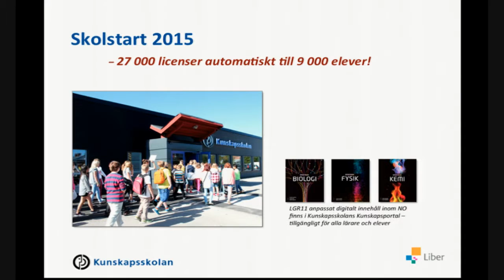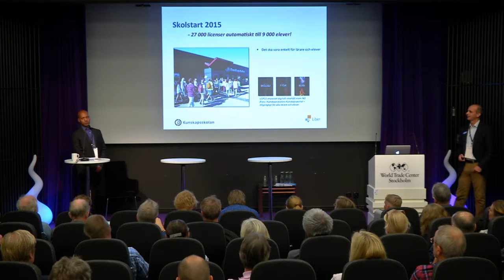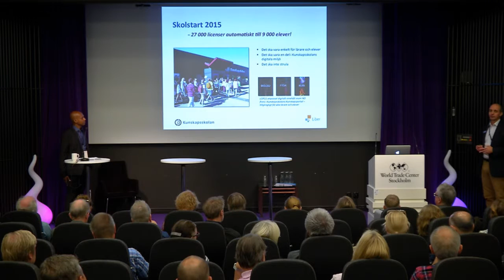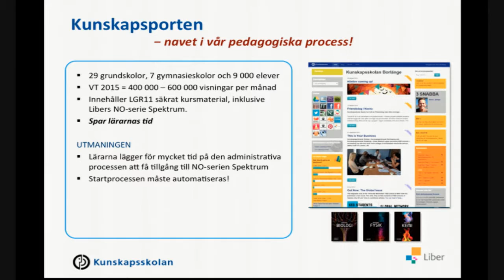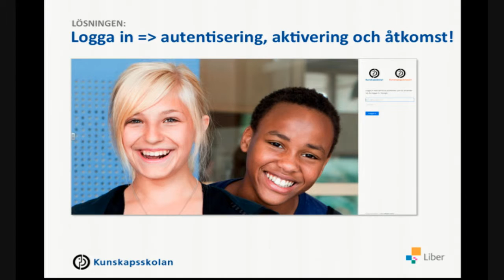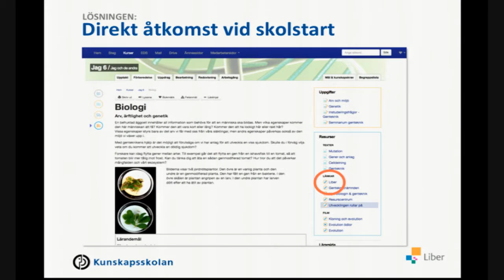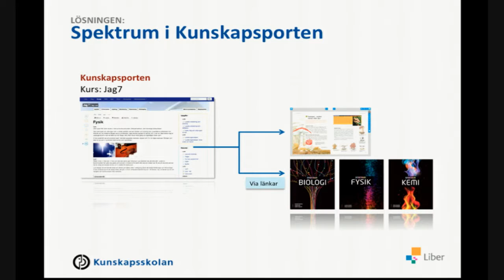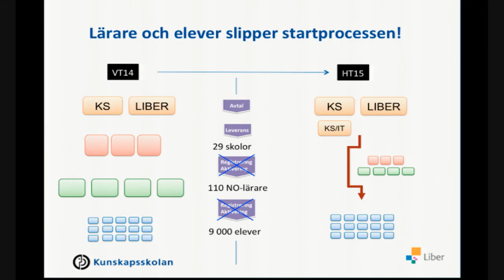Anders Karlsson & Stefan Woldekidan - Skolfederationsdagen 2015